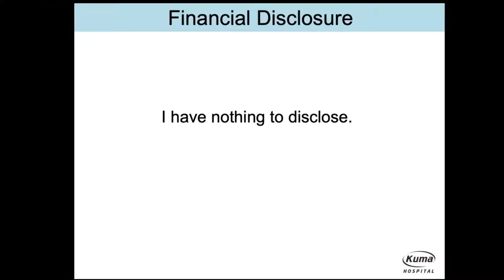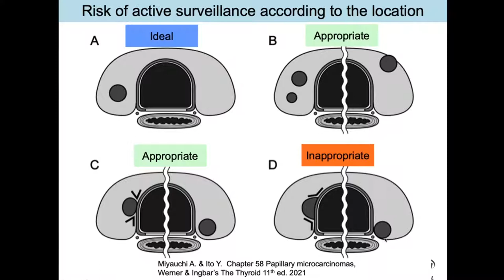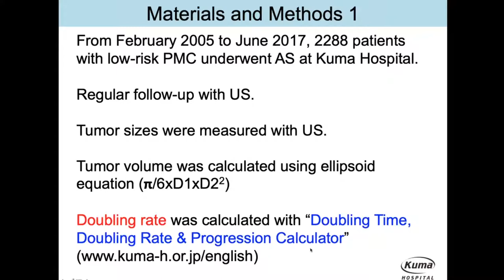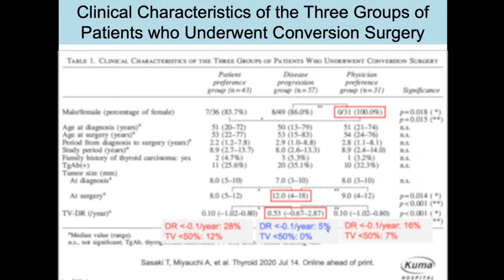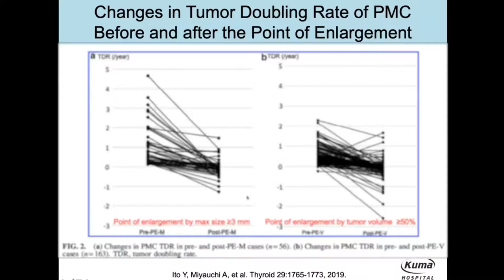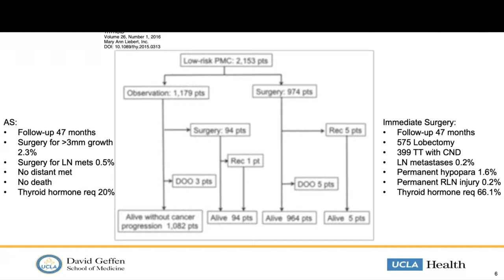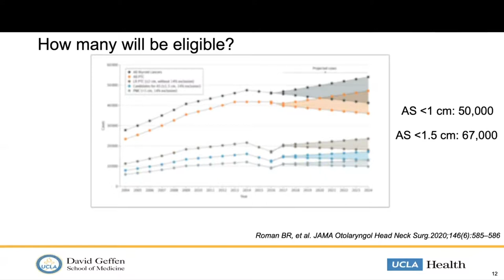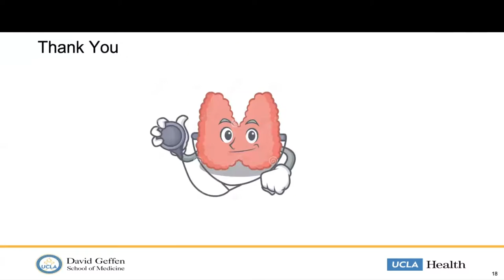Active Surveillance vs. Surgery in Low Risk Thyroid Cancer with Dr. Akira Miyauchi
Dr. Akira Miyauchi presents the article entitled, "Marked Decrease Over Time in Conversion Surgery After Active Surveillance of Low-Risk Papillary Thyroid Microcarcinoma." Dr. Masha Livhits and Dr. Max Schumm join us as the featured guest discussants.

This week's presenter:
Dr. Akira Miyauchi